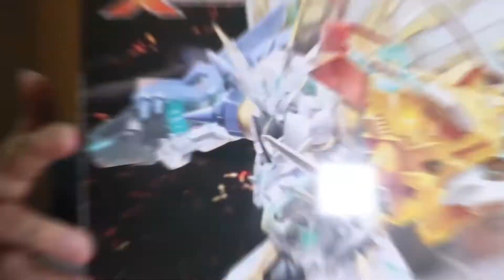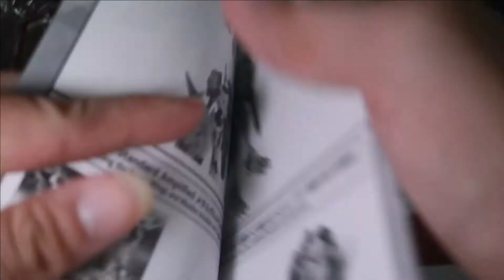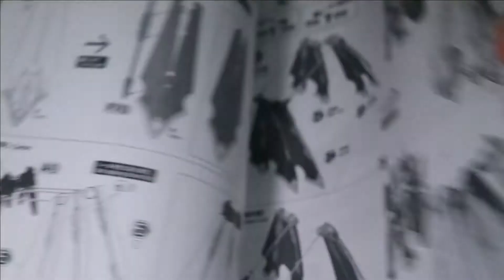[Unboxing] Figurise Standard Amplified- 奥米加兽X抗体 Omegamon X-Antibody 登场啦！！！奥叔再度升级！！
等待已久的奥米加兽X抗体终于来了。。。。马来西亚拿到货也比较迟，所以开箱影片也慢了。。。不过我们以最快的速度完成这次的影片。。。希望大家会喜欢。。